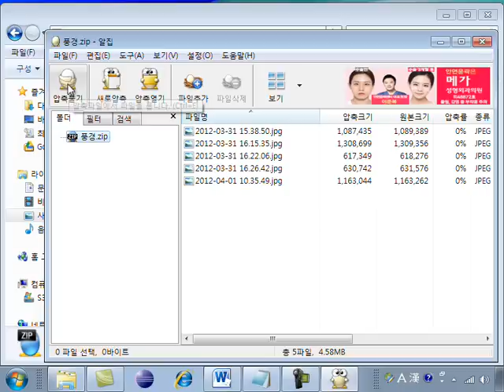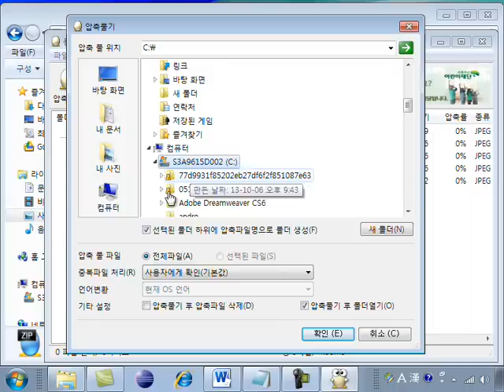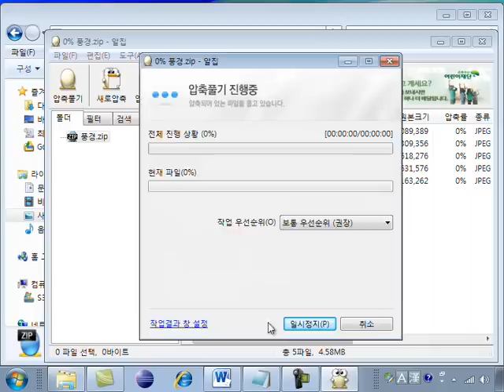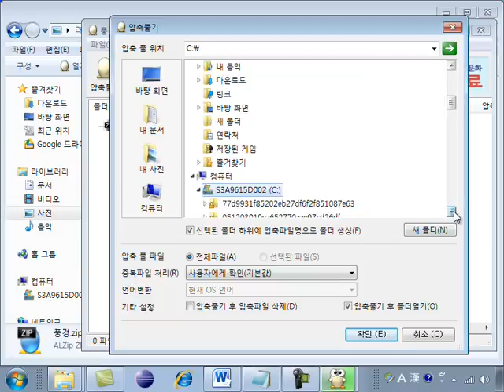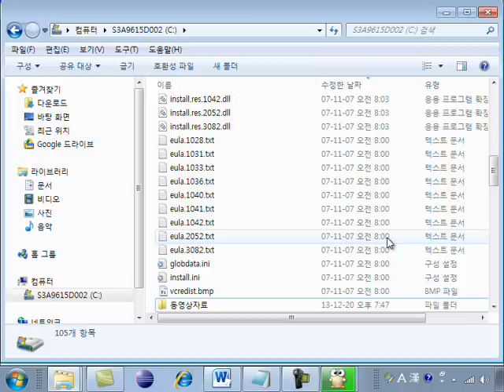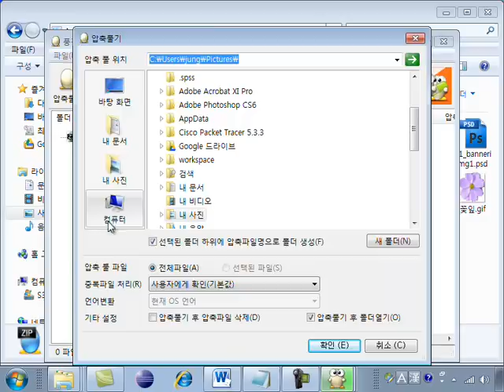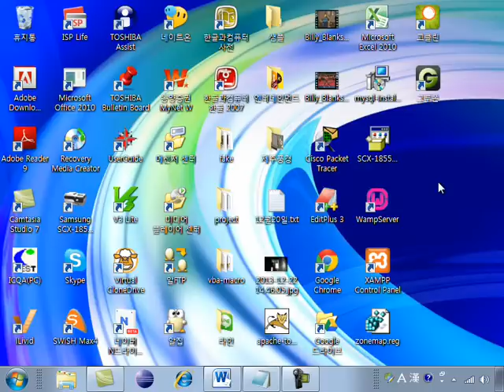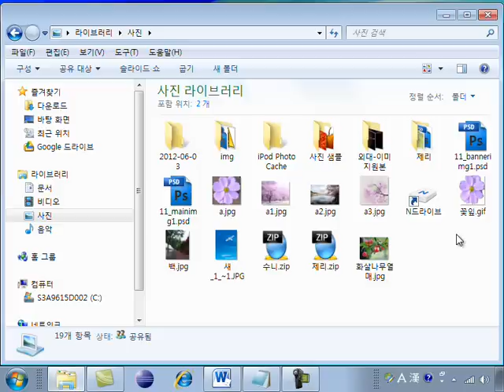컴퓨터 기초 압축 파일 해제 하기 푸는법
감사합니다